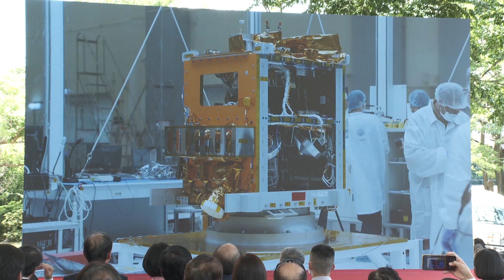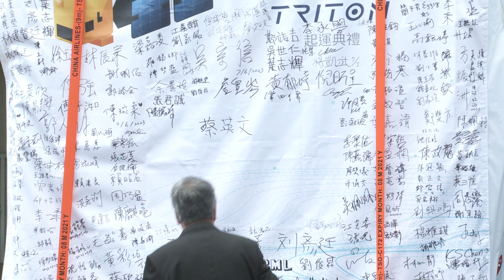2023年7月14日行政院長陳建仁出席「國家太空中心獵風者衛星起運典禮」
行政院長陳建仁今（14）日陪同蔡英文總統出席「國家太空中心獵風者衛星（TRITON）起運典禮」時表示，獵風者是臺灣第一枚自製氣象衛星，也是我國第三期國家太空科技發展長程計畫中發射的首枚衛星，關鍵元件自製率達82%，未來預期將應用在氣象預報、科學研究及元件技術驗證上，也將促使臺灣與國際接軌時，具備更多經驗交流及拓展合作的能量。院長期許獵風者衛星旅途順暢，如期抵達發射場，帶領臺灣邁向國際太空領域。

陳院長指出，自1957年人類首度發射人造衛星到太空，66年來，衛星科技已廣泛運用於通訊、遙測、導航、氣象、科學等領域，對社會與民生的影響無遠弗屆。

陳院長表示，臺灣自1991年開始執行第一期及第二期國家太空科技發展長程計畫，除成功執行福爾摩沙衛星一、二、三、五、七號計畫，奠定我國自主發展衛星科技的基礎外，也培養許多優秀的太空工程師與團隊，進一步厚植國家太空科技發展良好根基，提升我國太空科技發展能量；政府也於2019年啟動第三期計畫，持續推動太空探索與創新計畫，並透過公私協力，培植太空人才，提升產業的量能。

陳院長表示，隨著國際太空經濟萌芽，為規範太空活動、促進太空產業發展，我國於去（2022）年1月20日實施《太空發展法》，並於今（2023）年將「國家太空中心」改制升格為行政法人，專責推動各項專業太空活動及業務，而該中心改制後的英文名稱也由National Space Organization（簡稱NSPO）改為Taiwan Space Agency（簡稱TASA）。

陳院長指出，今日從國家太空中心起運，準備送往法屬圭亞那發射的獵風者衛星，是臺灣第一枚自製氣象衛星，也是第三期國家太空科技發展長程計畫中發射的第一枚衛星，可說是為第三期計畫打頭陣。院長補充說道，國際上自製率超過35%，即符合一般原產地規則，可標示為該國自產，而獵風者衛星的關鍵元件自製率達82%，顯見國家太空中心團隊相當用心投入研發，非常了不起。未來，獵風者衛星預期將可應用在氣象預報、科學研究及元件技術驗證上，帶給臺灣非常豐碩的成果，也將促使臺灣在與歐美等國際產業接軌時，具備更多經驗交流及拓展合作的能量，進一步彰顯臺灣具有自製高階氣象衛星的能力。

陳院長提及他擔任副總統時，曾在2018年主持總統府「福衛系列衛星特展」開展儀式，介紹過臺美合作的氣象衛星群－福衛三號，該衛星也在國際上享有「太空中最精準溫度計」的美譽。目前福衛三號已除役，由福衛七號接手，而此枚獵風者衛星預計今年9月發射升空，未來將接續福三、福七的任務，值得期待。

陳院長感謝蔡英文總統的領導與蘇貞昌前院長在行政院長任內對臺灣發展太空科技的大力支持，使太空產業發展能有今日成果，同時他也感謝每一位曾經為獵風者衛星付出心力的貴賓，祝福獵風者衛星旅途順暢，如期抵達發射場。期待獵風者升空後，進一步驗證我國衛星設計製造能力，帶領臺灣邁向國際太空科技與經濟的發展，也期盼未來的數據應用，精進臺灣的氣象預報及科學研究，帶來卓越的貢獻。

此行，陳院長陪同蔡總統於國家太空中心聽取該中心吳宗信主任說明獵風者衛星計畫任務簡報；致詞結束後，在主持人宣布「獵風者衛星正式起運」後，蔡總統、陳院長、總統府林佳龍秘書長、國科會吳政忠主委、吳宗信主任、柯建銘立委、蘇巧慧立委、新竹市高虹安市長等嘉賓一同以手碰觸螢幕啟動獵風者起運影片，完成起運儀式。最後，一行人步行至獵風者衛星載運車輛旁，於衛星外罩帆布上簽名留念並揮手歡送，祝福獵風者衛星起運順利。